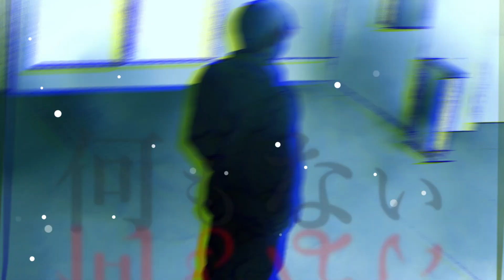【オリジナル】「連動」ぺいおん！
最近、替え歌ばっかだったのでオリジナル作品作りました。

作詞作曲・唄：ぺいおん！